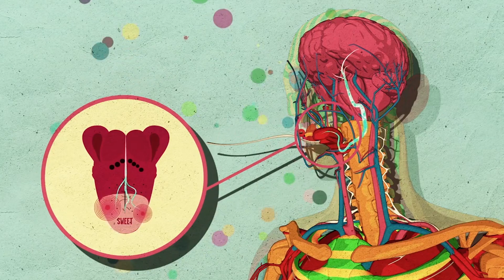Too Much Candy - Science Rap Academy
You’ve always been told sugar is bad for you, but how bad is it really? Find out in this science music video - researched, written, sung, directed, shot, and edited by 8th graders from The Nueva School in California. This song is a science parody of “Sunday Candy” by Donnie Trumpet & The Social Experiment, featuring Chance the Rapper and Jamila Woods.